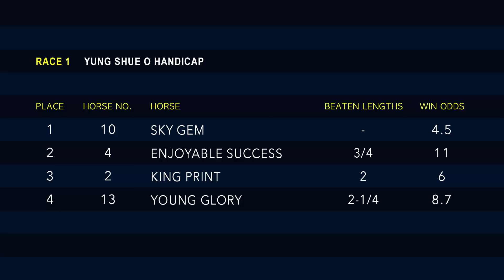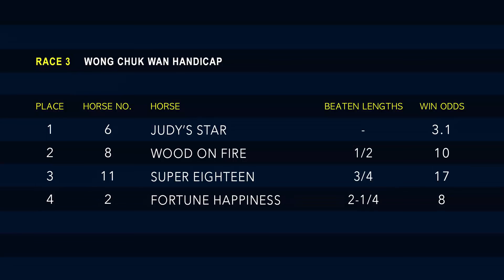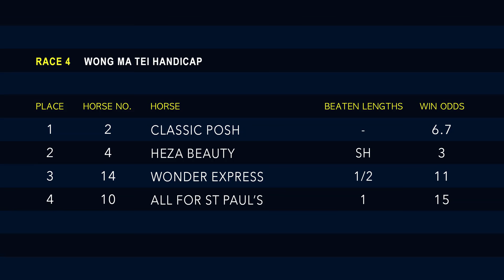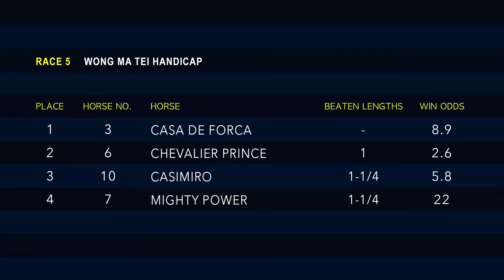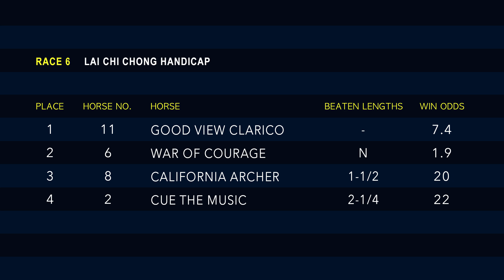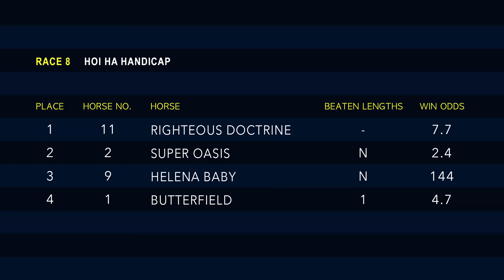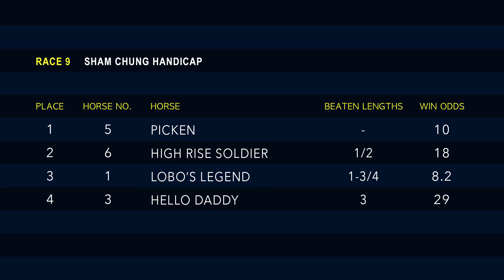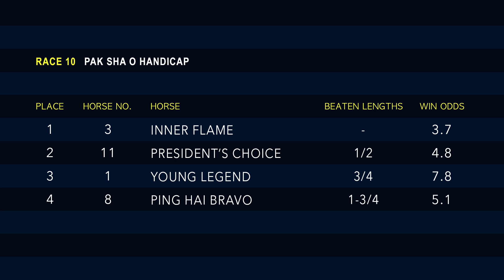Hong Kong Race Replay - Sha Tin - May 17, 2020